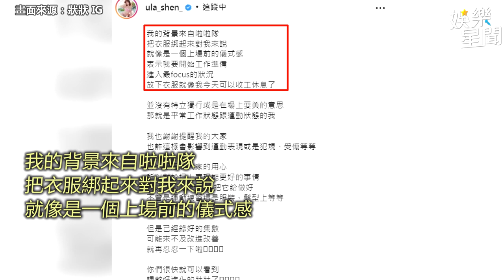《全明星4》壯壯這動作被罵翻！她無奈曝原因：別罵啦啦隊｜娛樂星聞